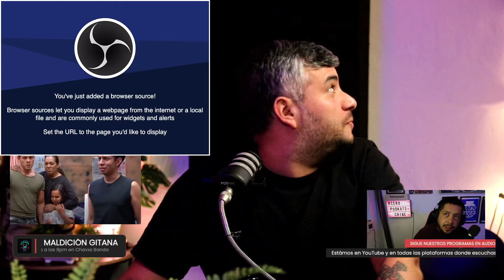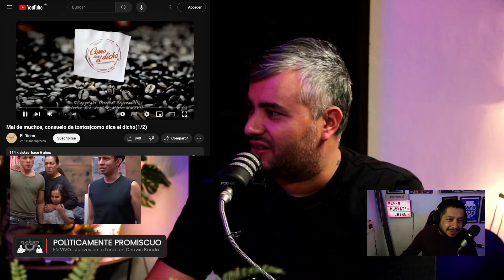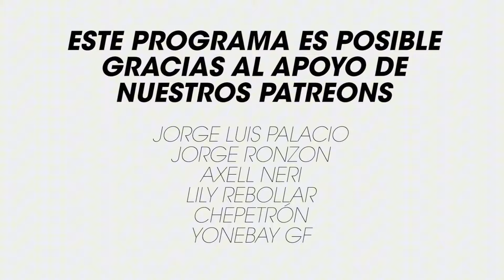MALDICIÓN GITANA / T5E121 JORGE ARANDA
@KCero Podcasts YA TIENE CANAL DE YOUTUBE!

CONDUCCIÓN:  StiviDiTivi y Gonzalo Lira
PRODUCCIÓN: Orlando Oliveros / @KCero Podcasts ​

AYÚDANOS A PRODUCIR MÁS Y MEJOR CONTENIDO